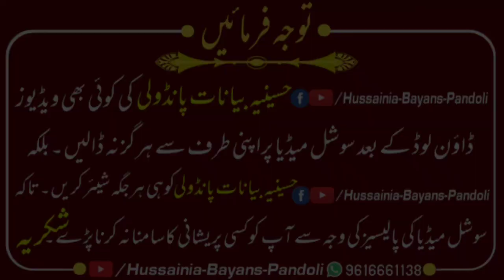Surah Baqarah || سورہ بقرہ کی دو آیتیں کافی ہیں؟ || Maulana Shah HUSAIN AHMAD Sahab Pandoli DBH.